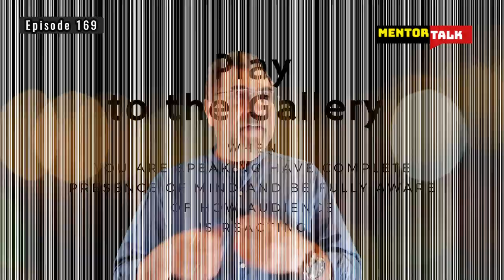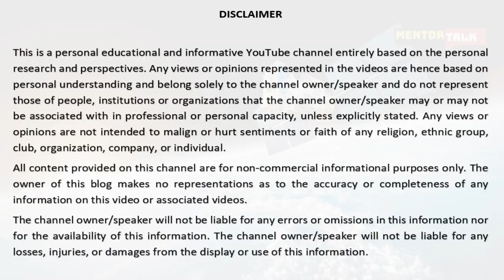Successful Public Speaking - Lecture 3 By Hemant K. Batra - public speaking (online courses)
public speaking 4 online courses - Public speaking (also called oratory or oration) is the process or act of performing a speech to a live audience  Mentor, Coach and Tutor Hemant K. Batra signs up for coaching to learn how to be a better public speaker  how to deal with public speaking anxiety how to persuade people public speaking tips how to be a good storyteller how to improve public speaking skills

One of the best tips for how to improve public speaking skills is to practice frequently

Public Speaking online course VR demo

Public Speaking Training Workshops, Classes and Coaching 7 Powerful Public Speaking Tips From One of the Most-Watched TED Talks Speakers
online public speaking course - free.